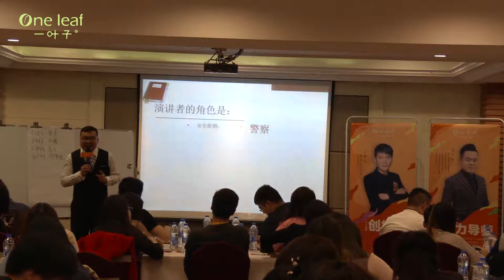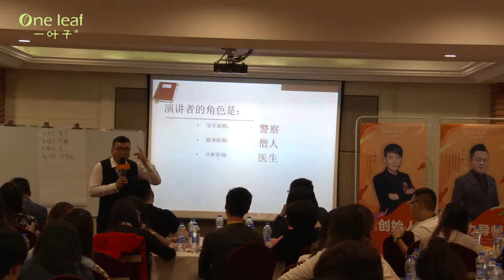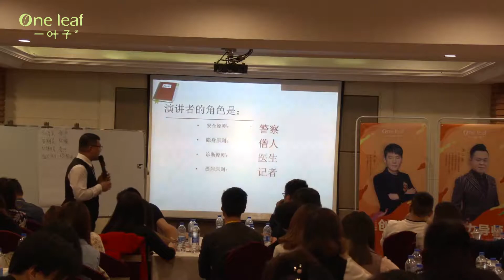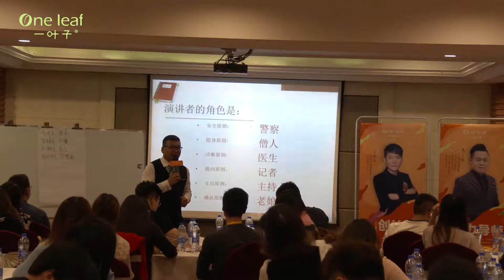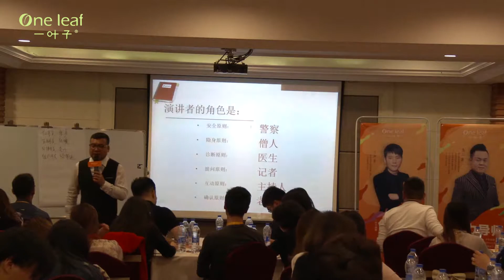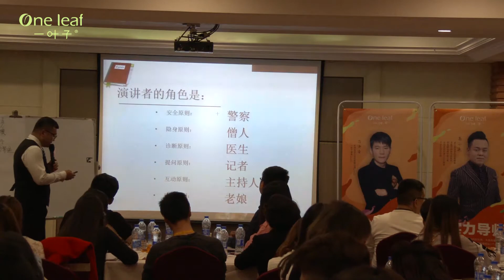魅力演说 05：演讲者的角色